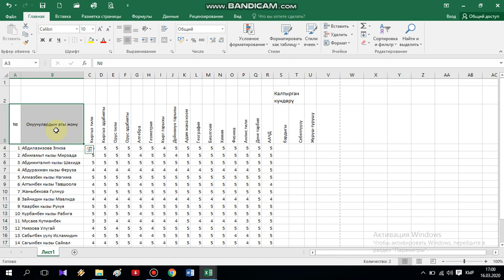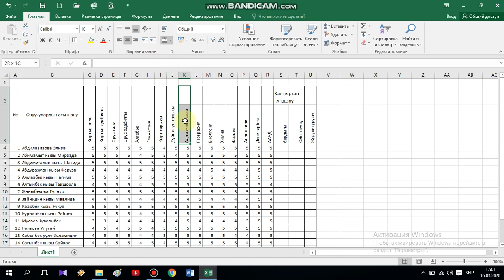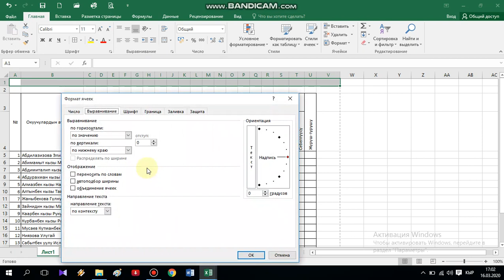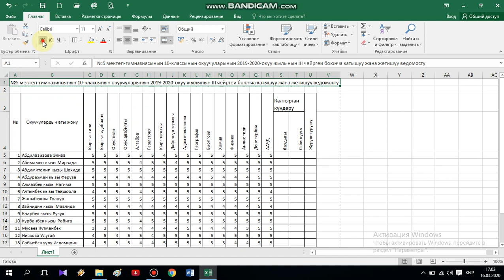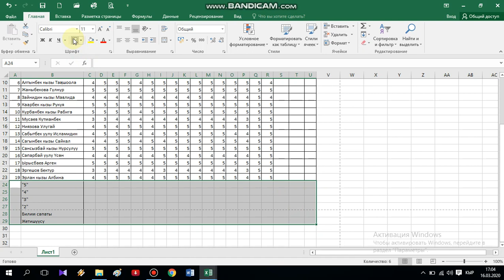Excel де таблица тузуп формулаларды колдонуу 2-сабак